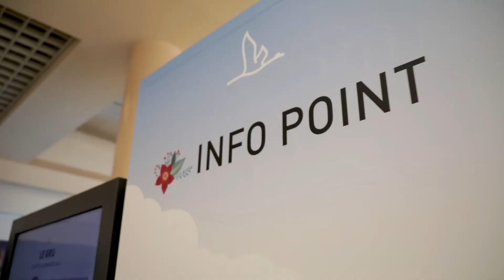Federico Murru Claudia Binello - Store Talking 30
Tutti i clienti di Le Gru, o quasi, si rivolgono a loro: sono i ragazzi del Box Info Le Gru, sempre pronti a soddisfare ogni esigenza, informare sugli orari e le attività del Centro, indicare come raggiungere il negozio preferito, vendere le amate Gift Card o i biglietti per gli eventi, iscrivere il pubblico alla divertente newsletter o accoglierei i suggerimenti migliorare Le Gru.

Sono due giovanissimi studenti: Federico Murru è al quarto anno di Medicina e fin dall’inizio dell’Università ha affiancato allo studio il lavoro a Le Gru; Claudia Binello, vent’anni, è al secondo anno di Consulenza del Lavoro e Gestione delle Risorse Umane. E se Claudia – che è proprio di Grugliasco – lavora a Le Gru da un anno, Federico prima di approdare al Box Info ha lavorato anche alla città dei bambini Gru City e alla pista di pattinaggio Gru On Ice! Per i due ragazzi non è facile affiancare il lavoro allo studio, ma grazie al clima di collaborazione fra tutti i colleghi riescono sempre a incastrare gli impegni ufficiali a quelli del tempo libero. Lui ama Londra, il mare e la subacquea, lei la pallavolo, le uscite con le amiche e Ibiza. Prima di scappare al lavoro la loro intervista si trasforma in una vera “intervista doppia”. Libri, film, musica: i gusti sono molto diversi, ma il sorriso entusiasta è lo stesso!